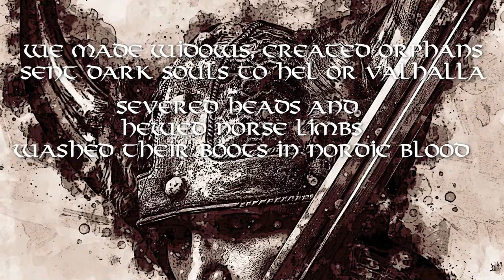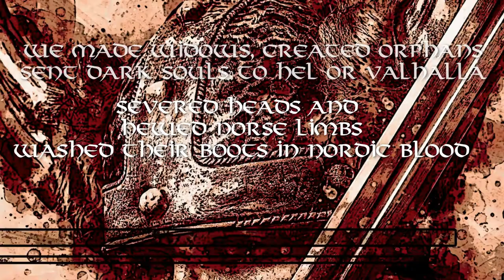We Are Not Vikings (all about The Saxon Shore)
Everyone loves the Vikings TV show and The Last Kingdom TV show. So do we! We all love neofolk artists such as Wardruna and Heilung that often get tagged as Viking music.  We wrote a track in mid 2021 called The Saxon Shore, imagining a fight between Anglo-Saxons and Viking raiders but from a Saxon perspective. This is about why we wrote it and the meaning behind the lyrics. We call our music like this Dark Age Music.